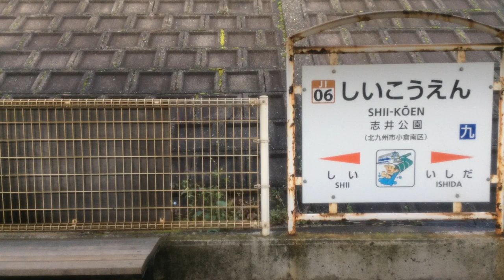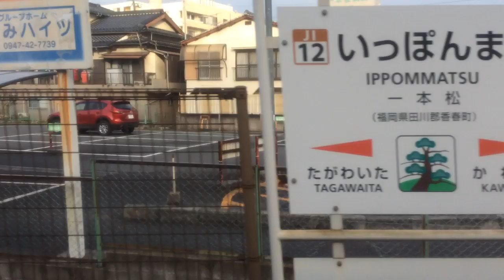【JR九州 日田彦山線】城野→田川後藤寺 2020.1.30